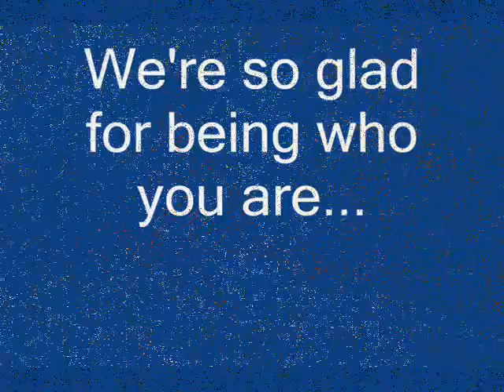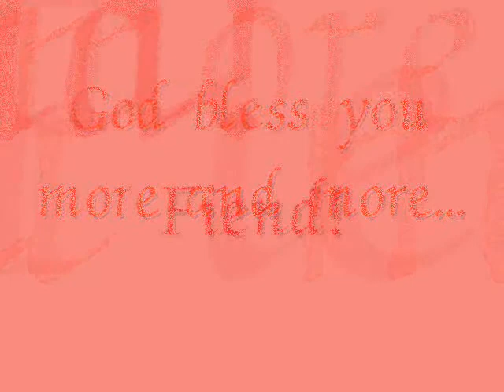Mah snOfi's debut gift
gift ni jeogy and poy for rem2x on her 18th bday..